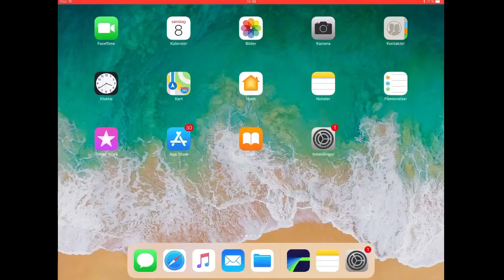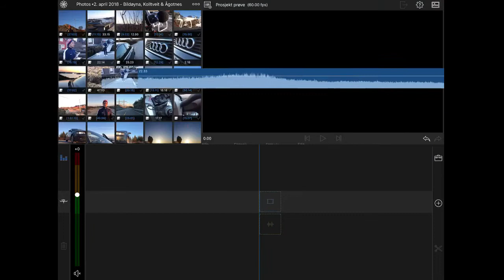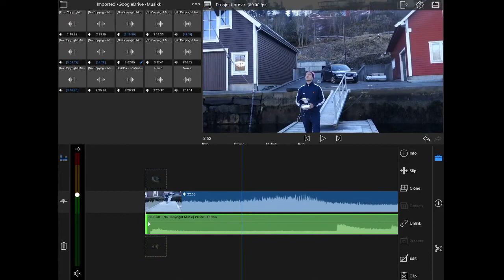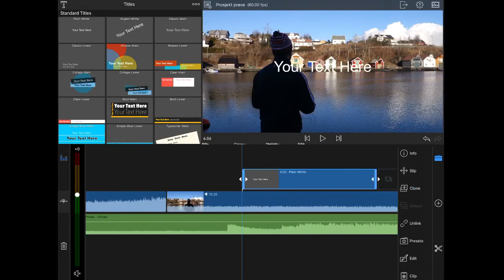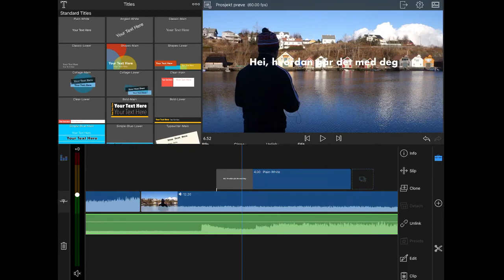HVORDAN Å LAGE VIDEO TIL SOSIALE MEDIER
I denne videoen går jeg igjennom et program som lærer deg hvilket program du kan bruke for å lage enkle og kommunikative videoer uten at det koster deg skjorten.